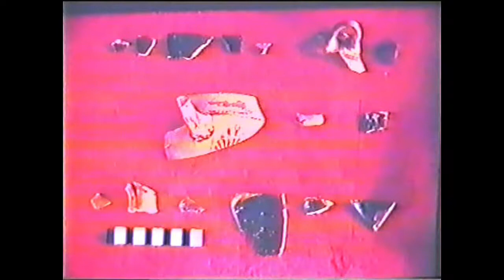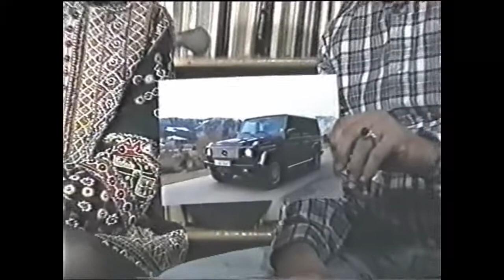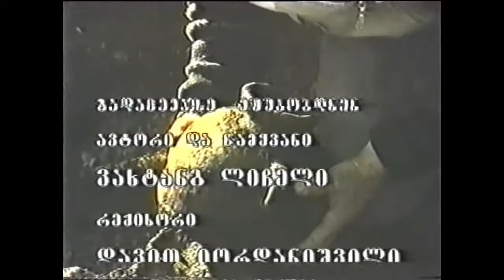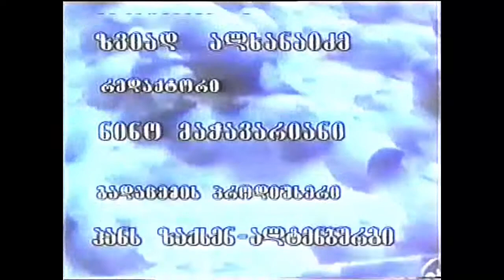Saint ANDREAS TV Georgia Artifakti I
Georgian tradition tells of Saint Nino introducing Christianity to South and East Georgia, then called Iberia or Kartli. However, another tradition for West Georgia tells of the Apostle Andrew to have visited Atsruni and preached the gospel. In this sequel, we visited the important sites connected with that tradition. In Georgian. (Translators wanted!) Followed by some other archaeological news. Filmed in Georgia at some 5 Celsius (40F) with unreliable electricity supply. (c) 2000 PvSA.